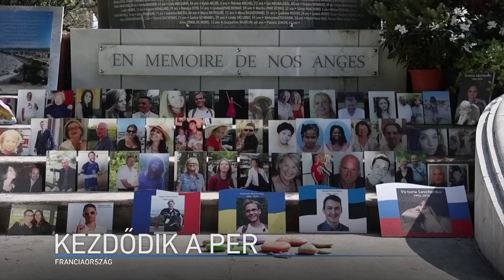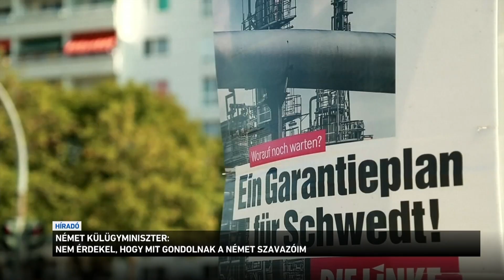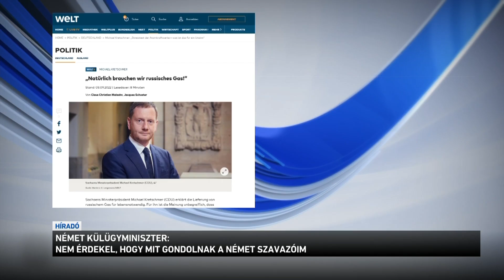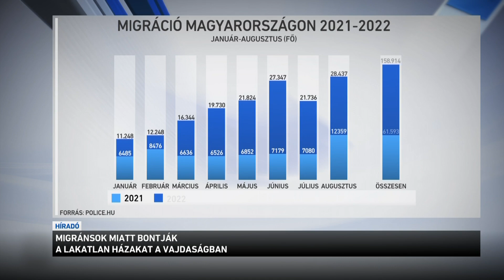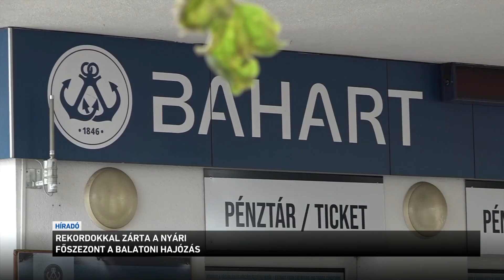Híradó 2022.09.04. 12:00